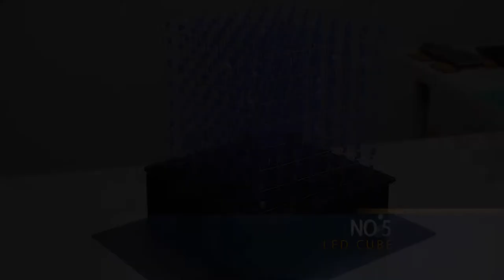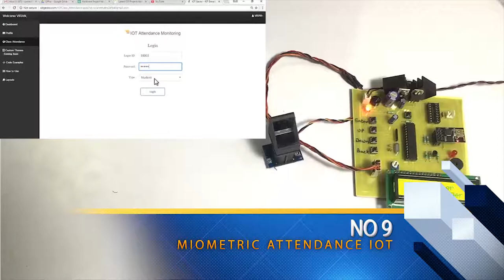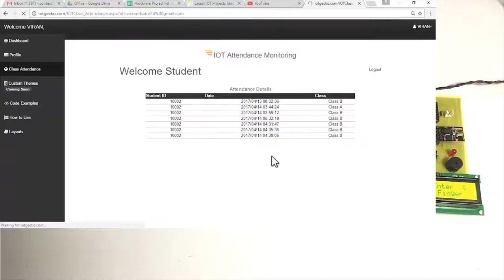TOP 10 Electrical & Electronic Engineering Projects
1. Rain Detector
2. Smart Dustbin
3. RFID Door Lock
4. Robot Car .
5. LED Cube
6. Fingerprint Door Lock
7. POV Display
8. Stop Smoking Device
9. Biometric Attendace IOT
10. 3D Printer -